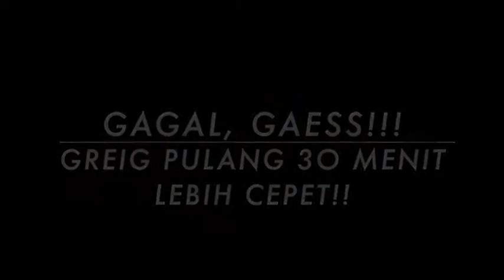KASIH SURPRISE ULANG TAHUN SUAMI BULE | REAKSI SAAT LIHAT SUSHI CAKE... 😆😆😆 | DYAHSHEA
Hi gaess..

Untuk ultah Greig gw bikin sushi cake dan marble cake, trus dekor apartemen juga pake balon dsb... Dia ga tau gw mau kasih surprise. Mau lihat reaksinya? Hehehe...